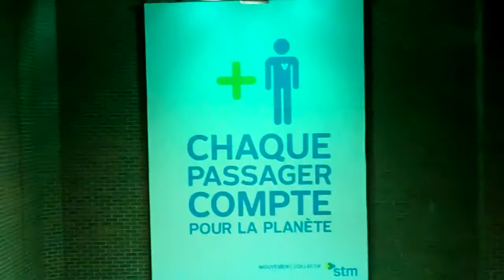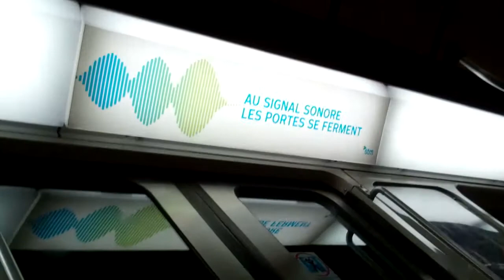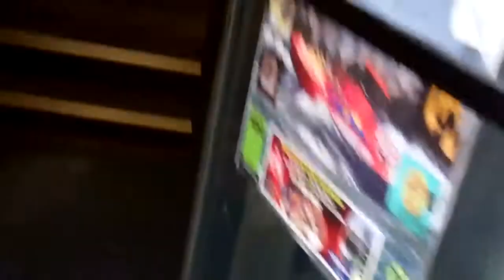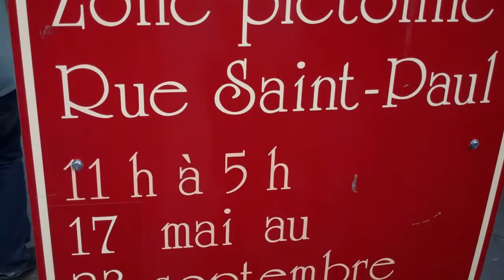Montreal sightings: Taking a trip to Old Montreal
From 7/28/12: Taking the Metro and visiting Old Montreal.